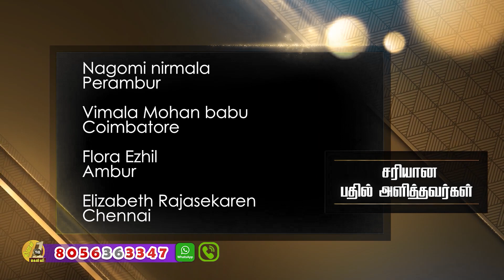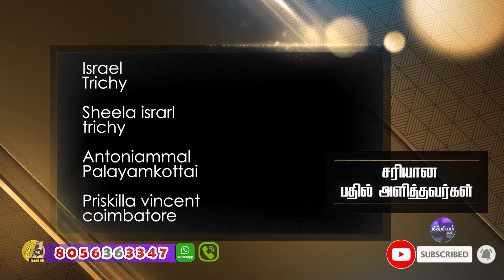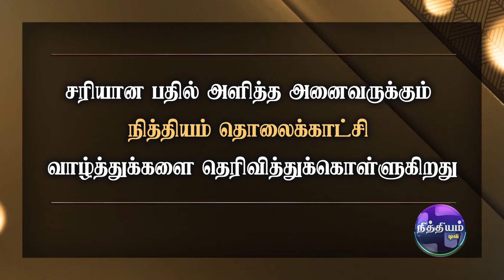தினம் ஒரு கேள்வி | நித்தியம் டிவி | கேள்வி எண்: 1350 | Daily 1 Question | Nithiyam Tv